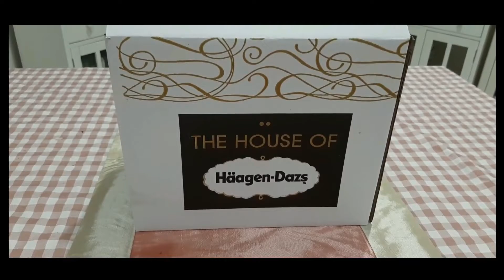Kuliner Lebaran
Ketika lebaran telah berlalu dan kuliner khas-nya pun habis, maka perlu dicari penggantinya